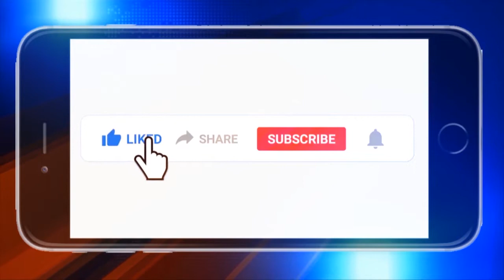ଭଦ୍ରକ : ଫ୍ରିଜ୍‌ ହେଲା କୁବେର ବାବୁଙ୍କ ବ୍ୟାଙ୍କ ଆକାଉଣ୍ଟ